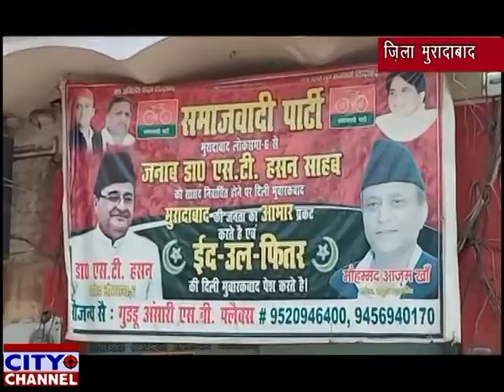सांसद डॉक्टर एसटी हसन की जानिब से अब भी जारी है जरूरतमंदों की मदद5.6.2020 news